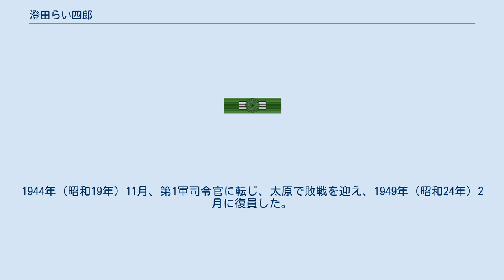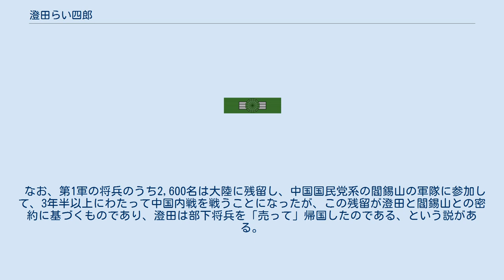澄田らい四郎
澄田𧶛四郎（すみた らいしろう、1890年（明治23年）10月21日 - （昭和54年）1979年11月2日）は、日本の陸軍軍人。
陸士24期・陸大33期首席。
最終階級は陸軍中将。
 本籍愛媛県。
澄田忠興（陸軍中佐）の四男として名古屋で生れる。
広島陸軍地方幼年学校、中央幼年学校を経て、1912年（明治45年）5月28日、陸軍士官学校（24期）を卒業。
同年12月砲兵少尉に任官し重砲兵第4連隊付となる。
陸軍砲工学校高等科を卒業し、澎湖島重砲兵大隊付、陸軍重砲兵射撃学校教官などを経て、1921年（大正10年）11月、陸軍大学校（第33期）を卒業（首席）。
 由良重砲兵連隊中隊長、陸軍省軍務局付勤務（砲兵課）、軍務局課員、フランス駐在などを経て、1925年（大正14年）から3年間、フランス陸軍大学校で学んだ。
フランス滞在中には、フランスに留学していた甘粕正彦とも親交があった。
 帰国後、陸大教官、参謀本部部員、兼軍令部参謀、フランス大使館付武官、陸大教官、参謀本部課長、野砲兵第3連隊長、砲兵監部部員、独立重砲兵第15連隊長などを歴任し、1938年（昭和13年）7月、陸軍少将に進級した。
 野戦重砲兵第6旅団長、陸軍重砲兵学校長、大本営参謀（仏印派遣団長）などを経て、1940年（昭和15年）の北部仏印進駐にあたってハノイに出発する際、東條英機陸相から「悪くなっている仏印側の対日感情を和らげること。フランス側には平和進駐であることを徹底せしめよ」と訓辞を受けている。
1941年（昭和16年）7月、南部仏印進駐に際しても現地で折衝にあたる。
翌8月、陸軍中将に進級。
同年9月、第39師団長に親補され、宜昌の警備に当たる。
1944年（昭和19年）11月、第1軍司令官に転じ、太原で敗戦を迎え、1949年（昭和24年）2月に復員した。
 なお、第1軍の将兵のうち2,600名は大陸に残留し、中国国民党系の閻錫山の軍隊に参加して、3年半以上にわたって中国内戦を戦うことになったが、この残留が澄田と閻錫山との密約に基づくものであり、澄田は部下将兵を「売って」帰国したのである、という説がある。
支那派遣軍参謀として敗戦を迎えた宮崎舜市中佐（陸士40期・陸大51期恩賜）は、澄田による「残留命令書」を見たと証言している。